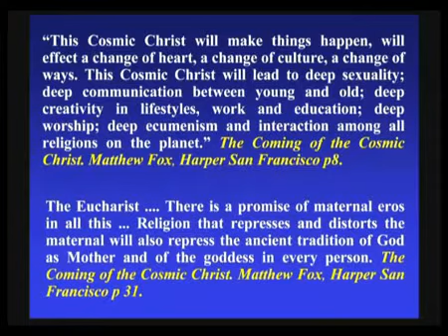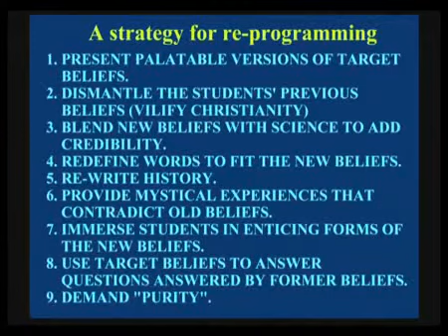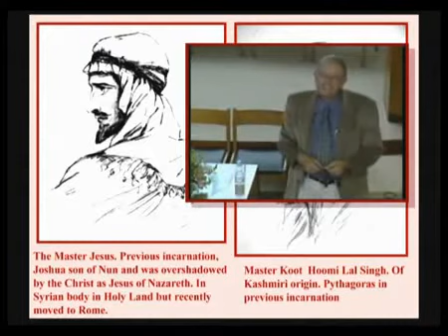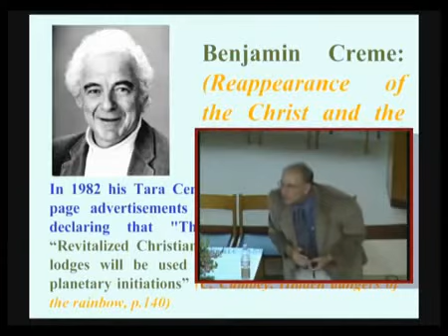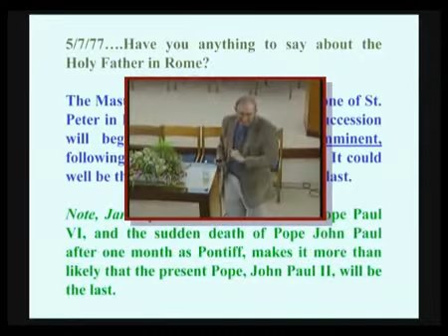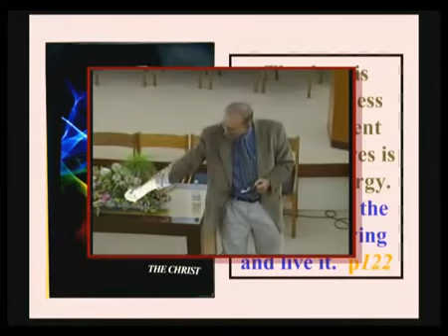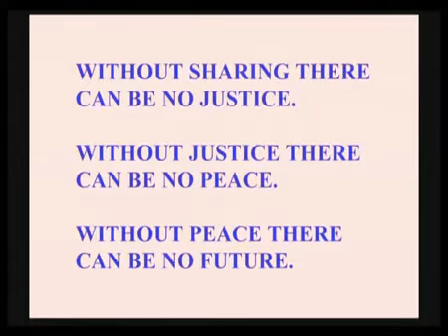A Agenda da Nova Era (parte 6 / 7)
Neste video, gravado em Portugal, veremos o um pouco sobre o Movimento Nova Era e o que há por trás dela